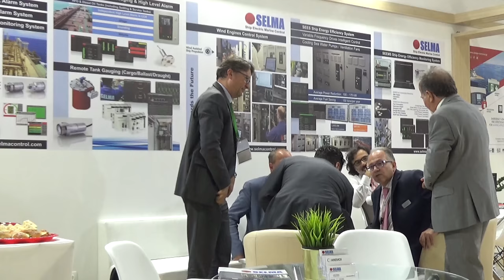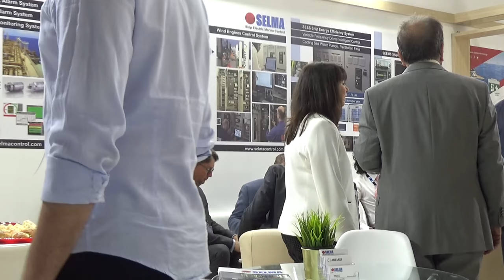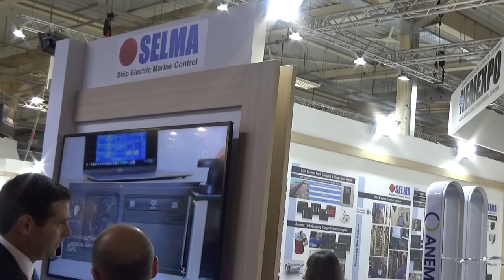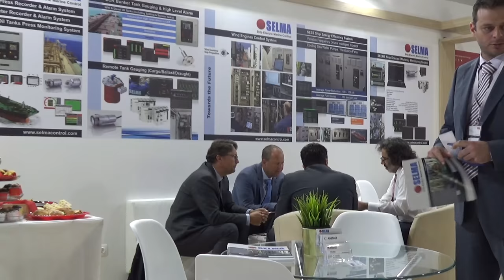POSIDONIA 2018 ( 2 ) ATHENS SELMA MARINE AUTOMATION